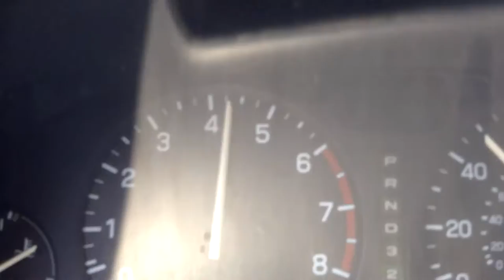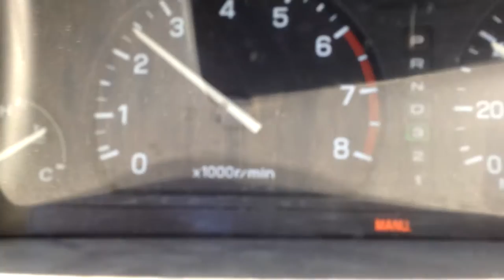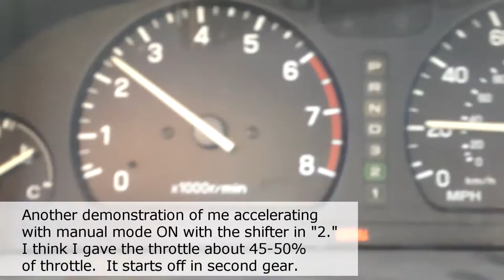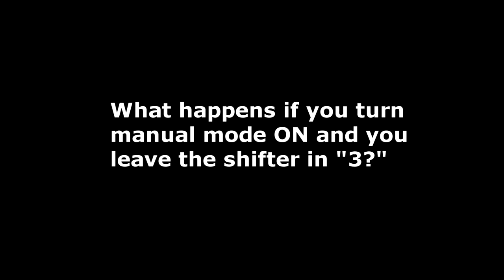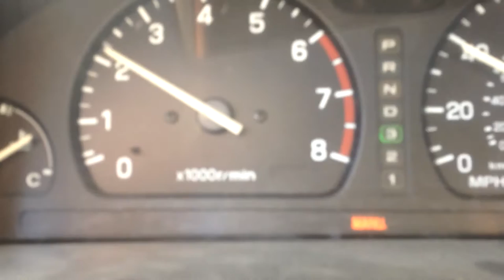Subaru AUTOMATIC MANUAL Mode - HOW IT WORKS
This was filmed in my 1993 Subaru Impreza Outback.

Downshifting is going down gears, for example, going from 4th to 3rd gear, or 3rd to 2nd gear, etc.

Upshifting is when going up gears, for example, going from 1st to 2nd, or 2nd to 3rd gear, etc.

Subaru included this feature in their cars to prevent slipping on ice and to allow the car have a more controllable grip on ice and snow.

Thanks to +Stephen E for inspiring me to make this video after disagreeing with me about how an automatic transmission works lol.  to watch the review on my friend's modded Impala.  Visit his channel COLLECTIVE CREATIONS for info and updates

If anybody buys anything from the DJI store I'll be doing a free giveaway!